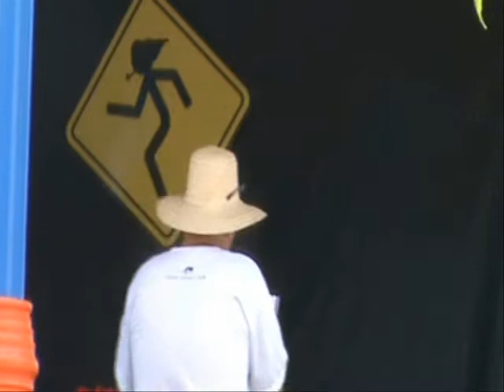Semana do Saci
São Luiz do Paraitinga-2009

Festa do Saci
Tranformando o dia das bruxas, em um halloween caipira.